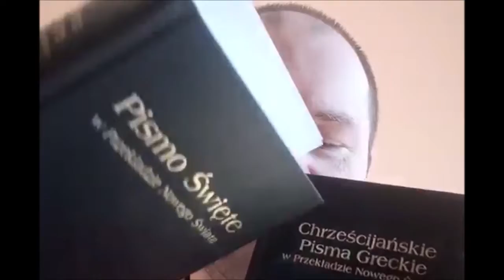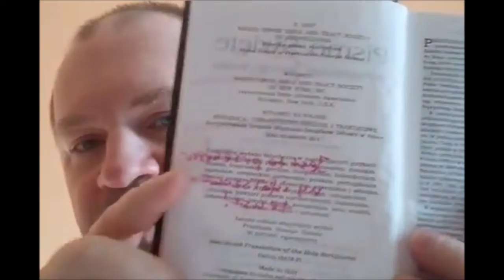40 powodów dla których NIE jestem świadkiem Jehowy cz 8 z 40 świadek Jehowy świadkowie strażnicy